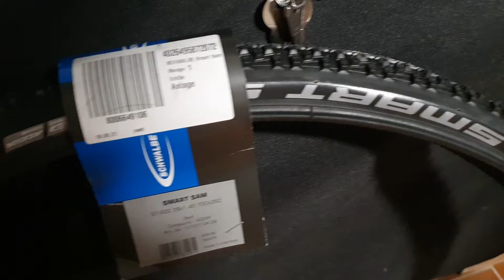Monto i Copertoni Schwalbe Smart Sam sulla Gravel Cannondale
Ho bucato e ho deciso che era il momento di cambiare copertoni. così ho scelto di montare gli Schwalbe smart sam sia all'anteriore che al posteriore. Ho sostituito anche entrambe le camere d'aria. Questi copertoni mi piacciono perché sono molto duraturi, scorrevoli su asfalto e abbastanza grippanti su fondi morbidi.
Ho comprato tutto su bikester: camere d'aria Hutchinson Standard Camera d'aria 700x28-35C (Valvola: SV 48mm) e copertoni SCHWALBE Smart Sam Performance Copertone Clincher 28x1.40" Addix.